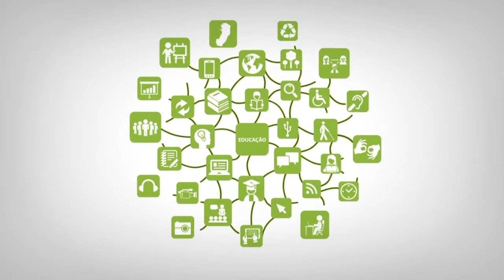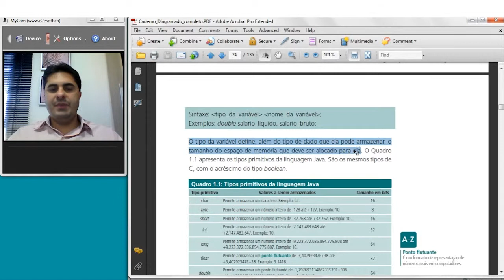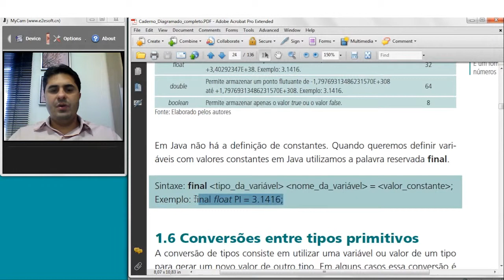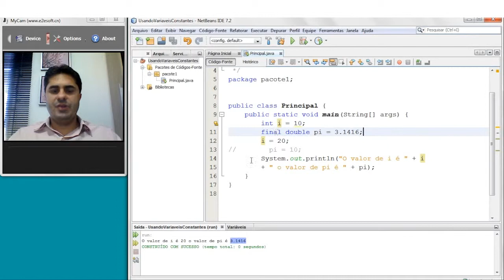Web Aula Assíncrona - 1.5 Variáveis e Constantes